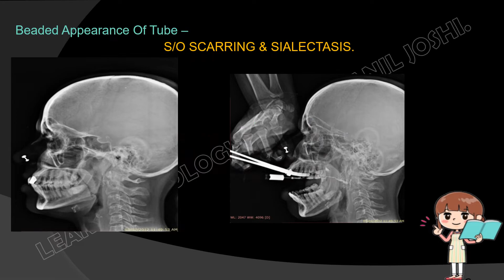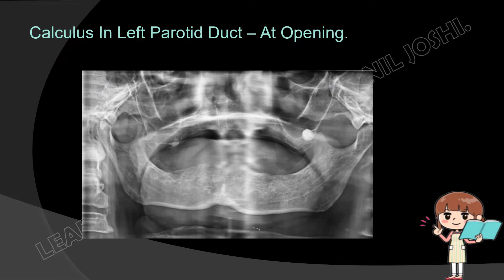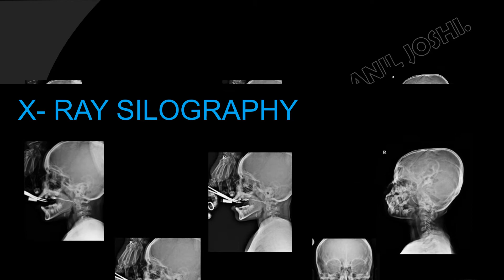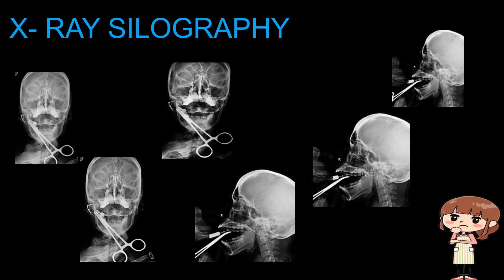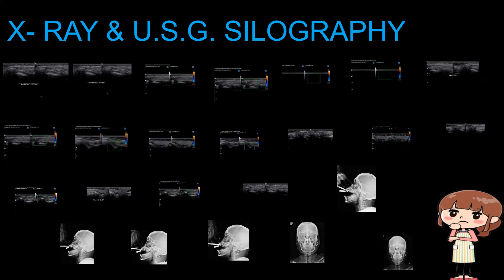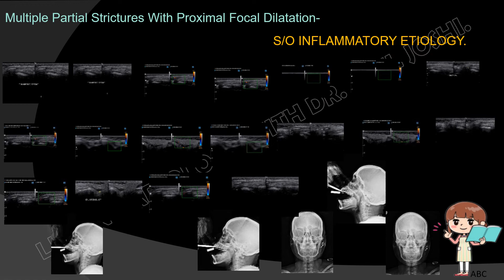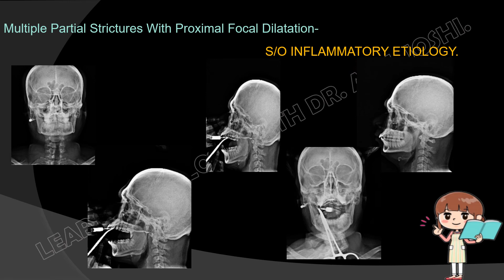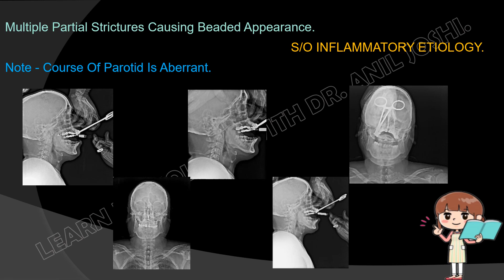SPOTTERS FROM X-RAY PROCEDURES SILOGRAPHY-138 - BY DR . ANIL JOSHI (PROFESSOR OF RADIOLOGY).